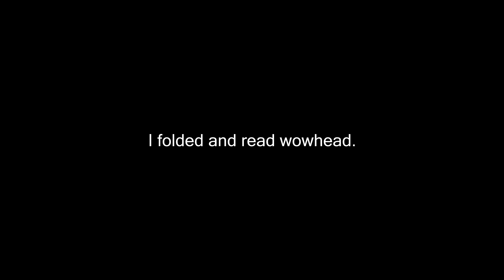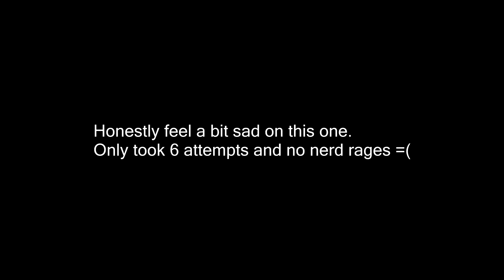Darkmech Disgraces The Ret Paladin Mage Tower Challenge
Like the art work/chat covers or my YouTube banners?

Music Intro - High Fever by Berserkyd
Music Outro - Sudden Death  by Berserkyd